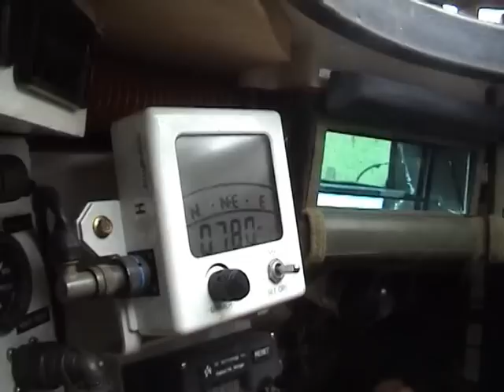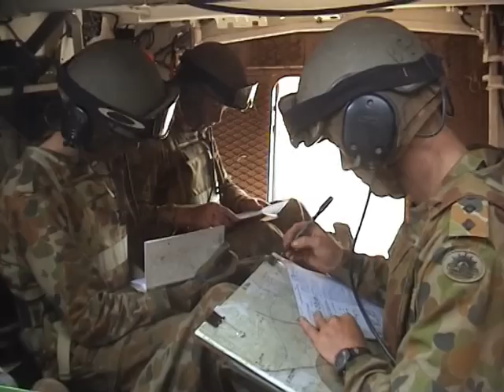Cavalry & Artillery Movie - Part 1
A Squadron from the 2nd Cavalry Regiment had the fun task of remaining in the field for an extra few days after a hot and heavy exercise in the Northern Territory, to shoot this movie with their commander, ex-child star and now serving member Captain Bradley Kilpatrick (he played Brian "Brains" Buchanan in The Henderson Kids) and myself. We didn't have a proper shooting script and schedule, and had to ad-lib lot of the action scenes. We were very limited for time, and didn't get around to shooting any proper "enemy combatant" scenes. Some action sequences came off a little dodgy without the use of movie-style pyrotechnics;  nor the ability to light vehicles on fire; for audio we only had an in-camera microphone; no enemy-combatant acting scenes were shot; but when I cut it together with real artillery live-fire vision from some old 8/12 exercises, it came together a little better. Bradley Kilpatrick was the only service member with acting experience, so everyone did very-very well to pull this off. Can I re-iterate, many soldiers involved in this video were keen to get home after a gruelling time on exercise, and were not the keenest to play "Hollywood" with some young nerdy artillery gunner from another unit, and his little DV camera; so I didn't push anyone for further re-shoots or extra time out in the field. With hindsight of course, we could have created something really spectacular with re-shoots and an actual storyboarded shooting script/schedule. Can I also state squadron members not involved in filming scenes were conducting further field training, so no army resources were wasted to shoot this production. NOTE: This is NOT an official defence production, and the music was used for draft purposes only, and not approved for any kind of release. I take full onus of any music copyright laws breached with the soundtrack.